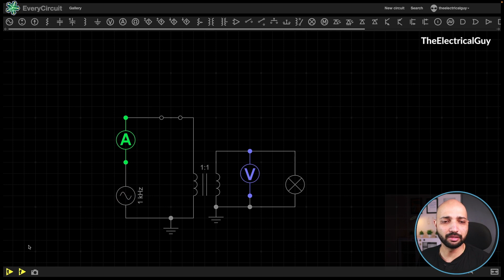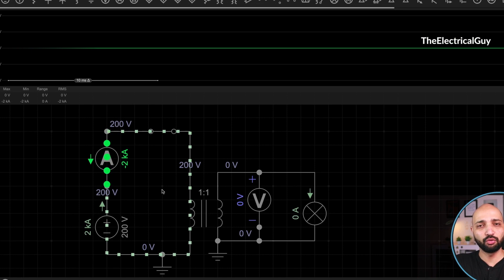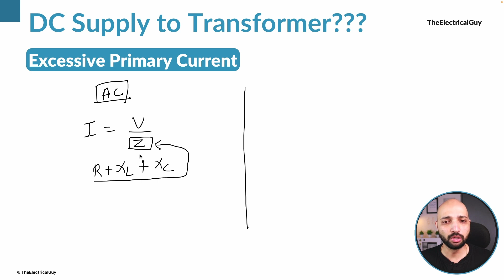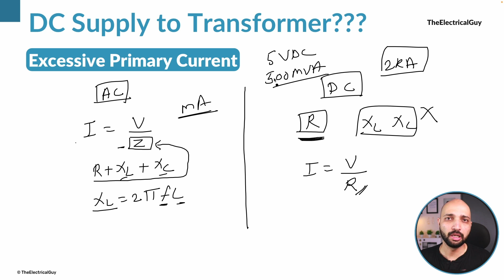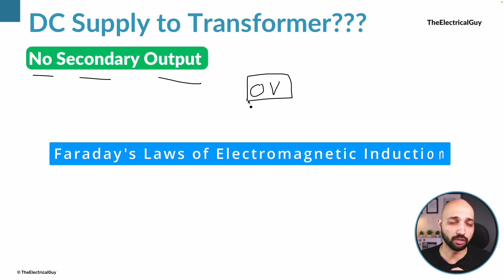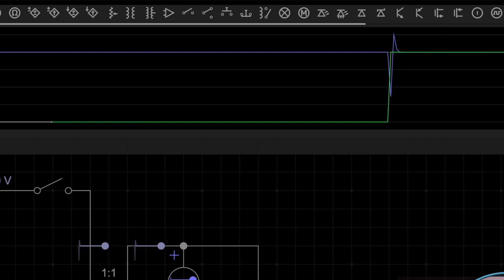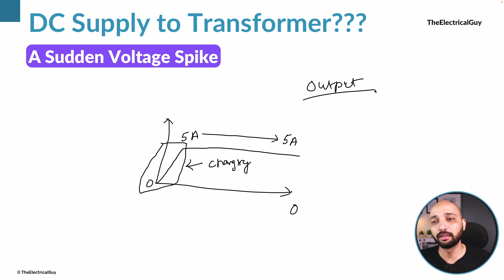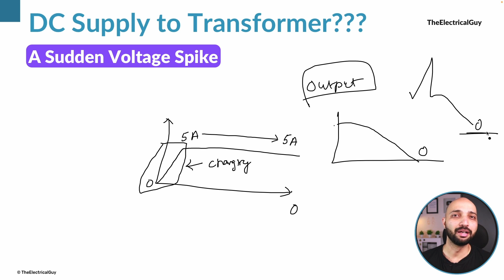The Impact of DC Supply on Transformers | Explained with Simulation | TheElectricalGuy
What happens when we connect DC supply to transformer is explained with circuit simulation in this video.
In this video, we will use a simulation to explore the impact of DC supply on transformers. We will also discuss the reasons why DC supply is not commonly used in transformers, and what happens if DC supply is given to a transformer.